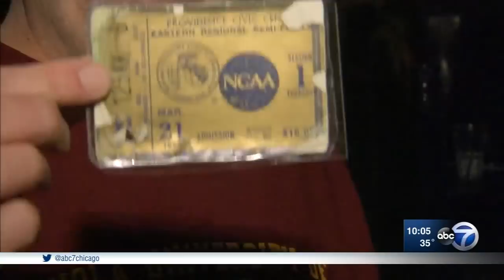Loyola advances to Final Four